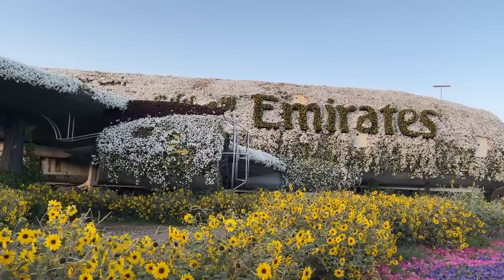Dacă BÂRFEȘTI, faci INCHISOARE! - Lucruri ȘOCANTE ( ILEGALE ) din DUBAI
COSMIN AVRAM

ANDREEA AVRAM